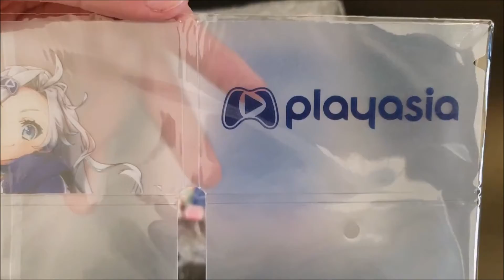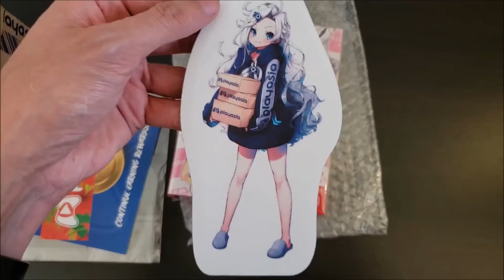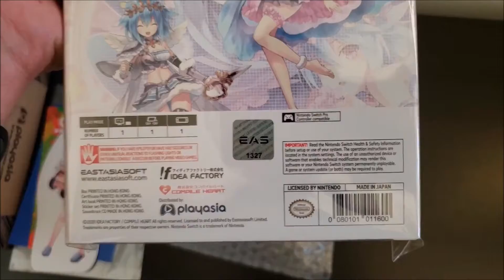New Package Arrival: Moero Crystal H for Nintendo Switch!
A pseudo-unboxing of my latest game package from Play-Asia: Moero Cystal H for the Switch. Comes with a lot of extras in this collector's edition but I might keep it sealed for a bit. Maybe...